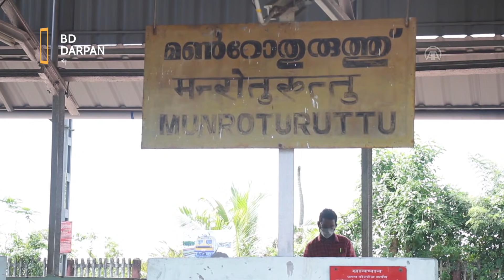ডুবে যাচ্ছে ভারতের দ্বীপ!